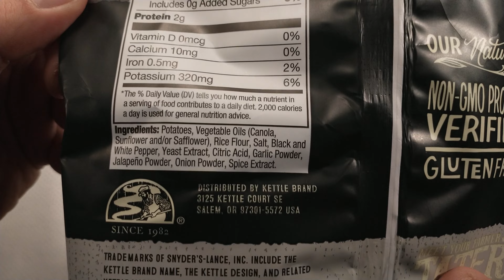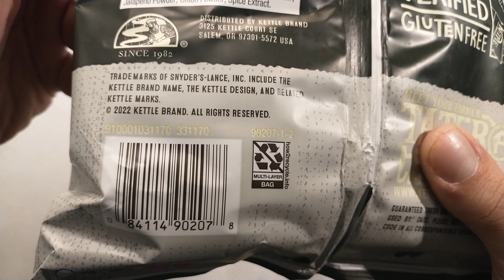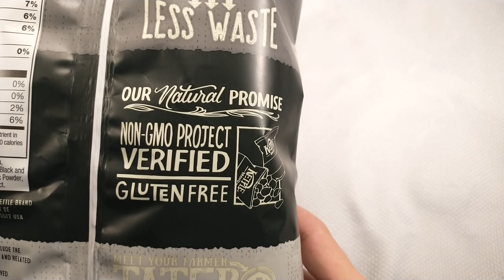Trying Kettle Brand Krinkle Cut Salt & Fresh Ground Pepper Potato Chips